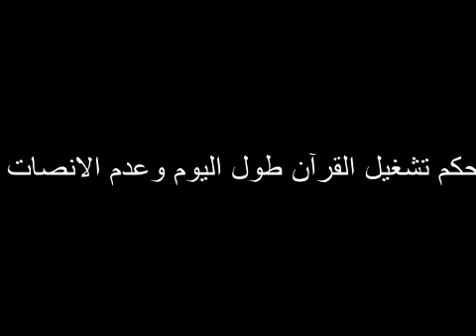ما حكم تشغيل القرآن طول اليوم وعدم الإنصات له؟ ؟ للشيخ مصطفى العدوي